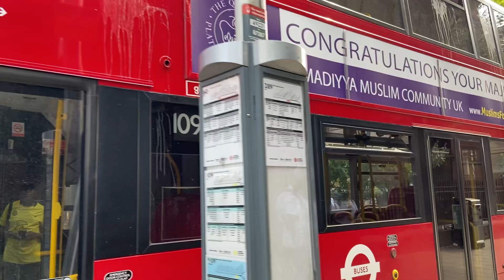109 BROKE DOWN?!?!?!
NO WAY THIS IS THE FIRST MMC I'VE SEEN AT CROYDON THAT BROKE DOWN